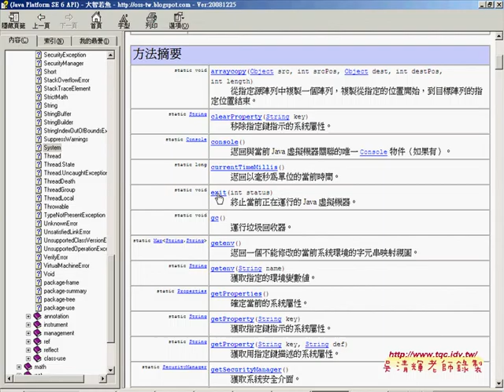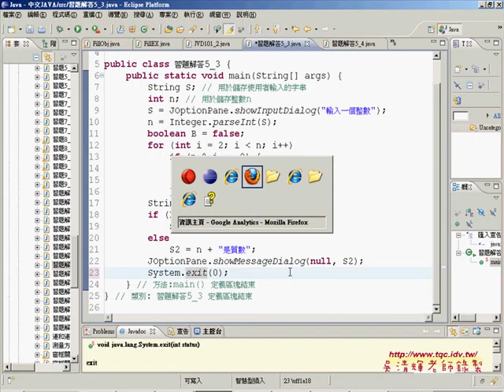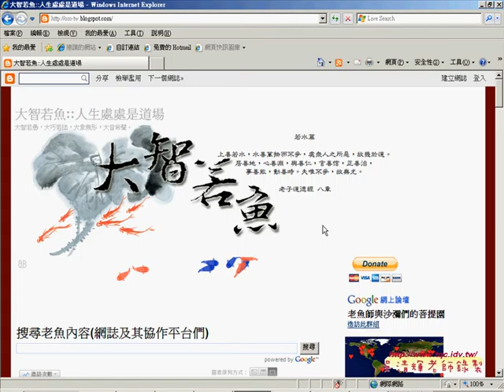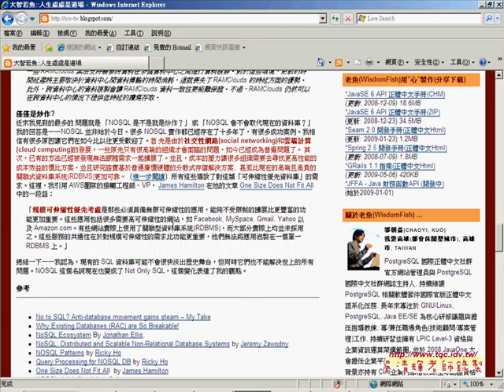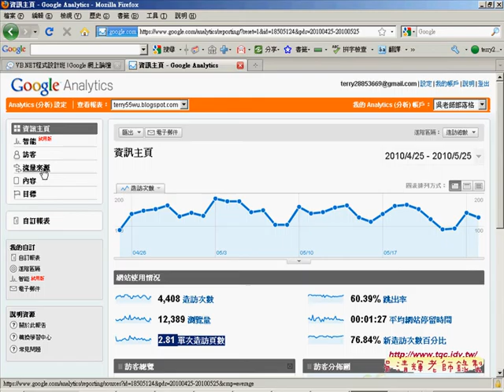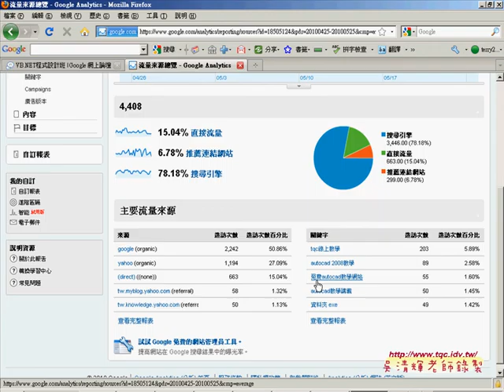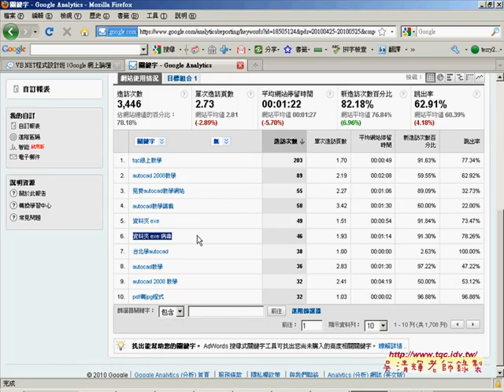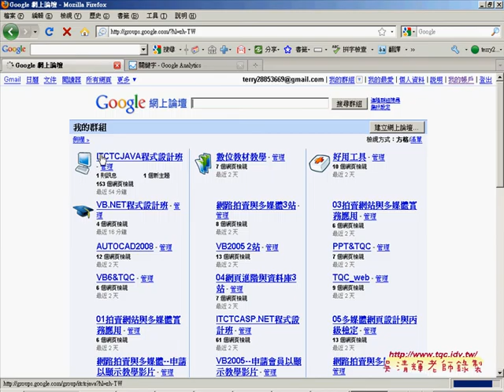04談大智若愚部落格及docs的操作